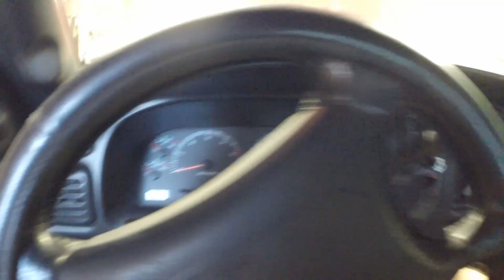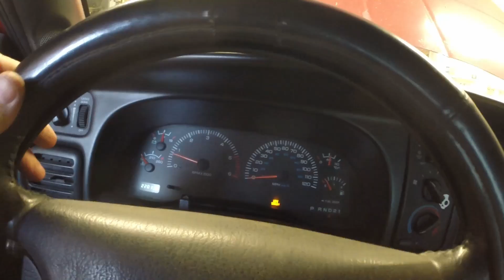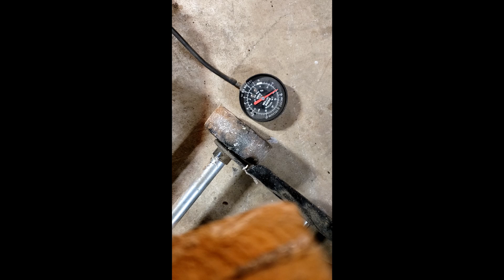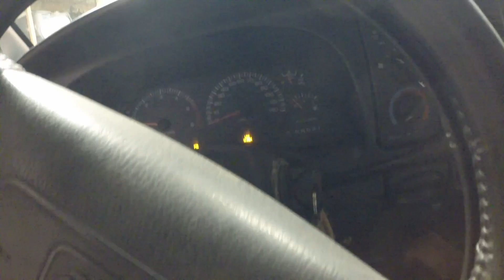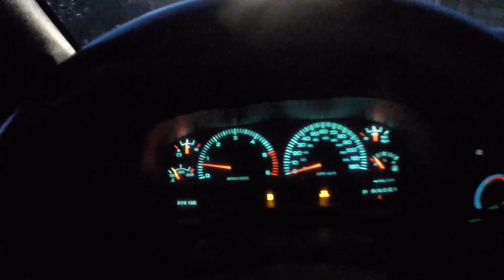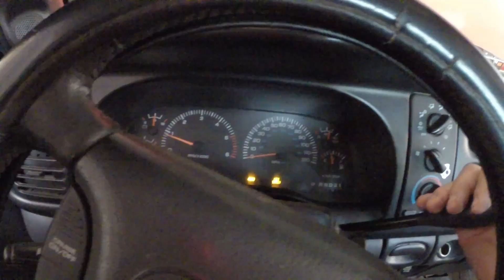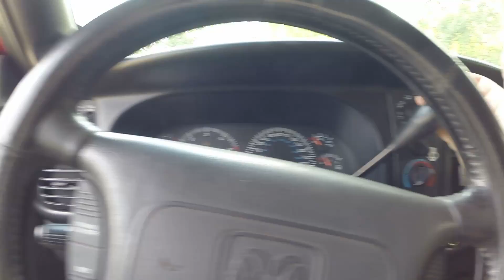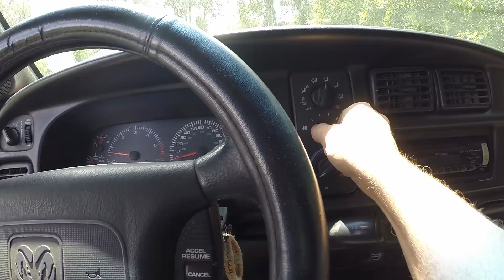Ram 4x4 Actuator Repair - Part 2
Well, the first attempt failed so lets give this another shot, eh?